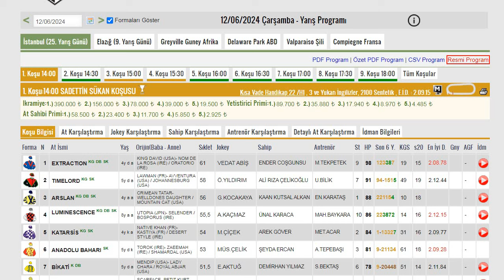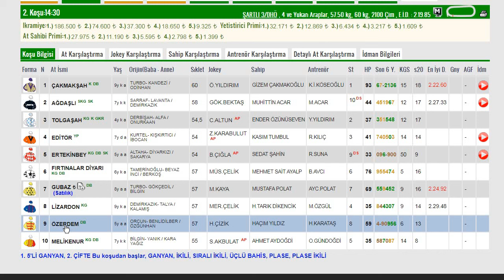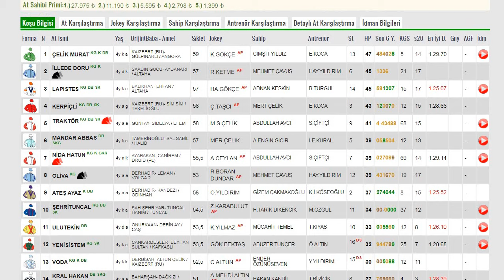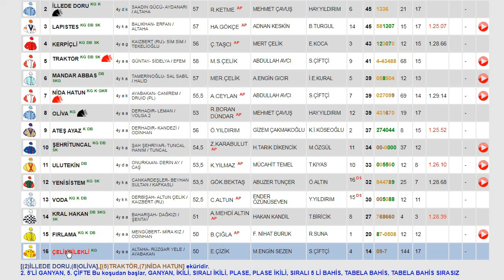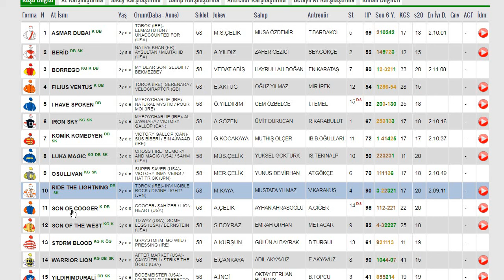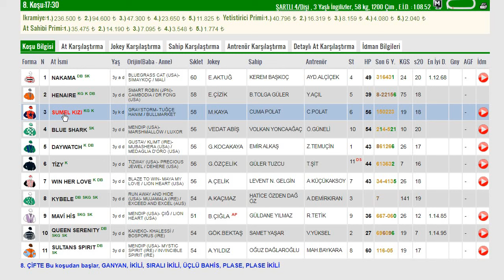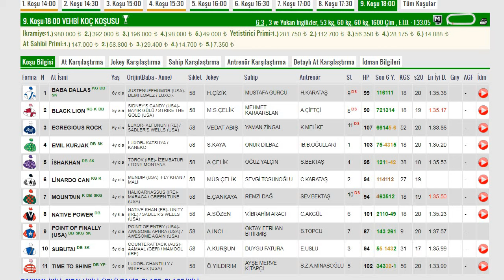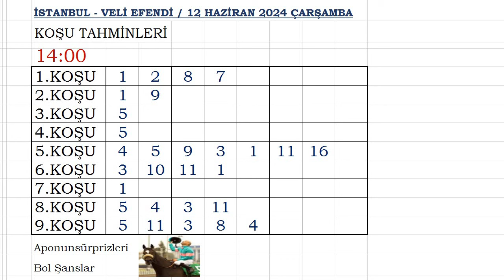İSTANBUL AT YARIŞI YORUM VE TAHMİNLERİ 12 HAZİRAN 2024